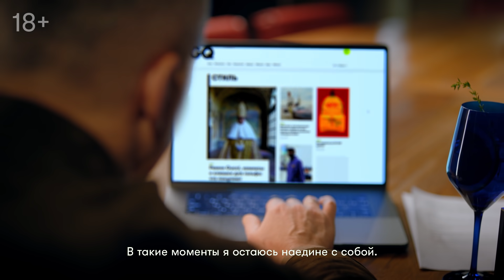Аркадий Новиков подскажет, как не потерять интерес к работе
На канале GQ Russia могут содержаться упоминания и ссылки на Facebook и Instagram, ресурсы принадлежащие компании Meta, деятельность которой запрещена в РФ. При этом, вся информация и ссылки на Facebook и Instagram размещены до запрета деятельности Meta на территории России. На канале GQ Russia отсутствуют запрещенные в связи с их содержанием материалы и/или ссылки на такие материалы.